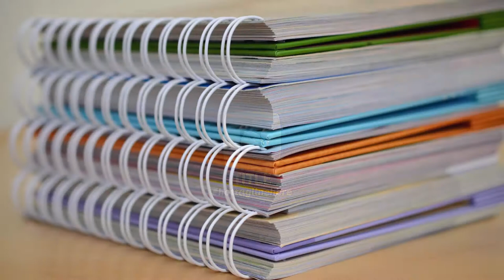Quick logo animation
Quick logo animation a fresh and creative After Effects template. Excellent as an opener or intro for your social media channels. This template include 20 social media icons and free sound FX. Just edit the text, change the colors, drop your logo in or choose icon and render.